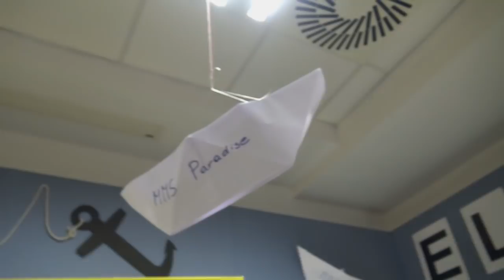Jessy Schaffler bei MMS Paradise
Goldkehlchenalarm in dieser Szene: Einer meiner persönlichen Feenstaubmomente im Stück, wenn Michi, Johannes, Hannah bzw Sarah und wirklich großartig Anna diesen Song interpretieren: a million dreams und ein weiteres Goldkehlchen hat uns heute auch besucht! Jessy Schaffler, Voice of Germany Finalistin, vor 4 Jahren ist sie auch hier auf der Bühne gestanden.

Und auch sie beschert uns immer wieder Gänsehautmomente: Laura von der Lebenshilfe Weiz, unsere Gastschauspielerin,

und dann dürfen auch wir Lehrer auf die Bretter, die den Applaus bedeuten…
Dieser Tag hat ja schon so harmonisch begonnen, die MMS Paradise Crew steht Spalier und  Traumschiffkapitän Florian begrüßt die ersten Gäste. Die Eltern stehen schon bereit, um all die selbstgemachten Köstlichkeiten anzubieten.

Nun ist es auch schon wieder der letzte Aufführungstag, ein ganzes Jahr Arbeit liegt hinter uns und wir müssen es sagen: es war eine Superzeit!!!